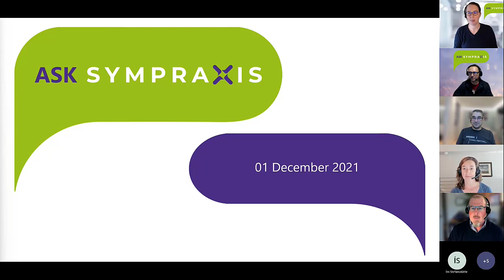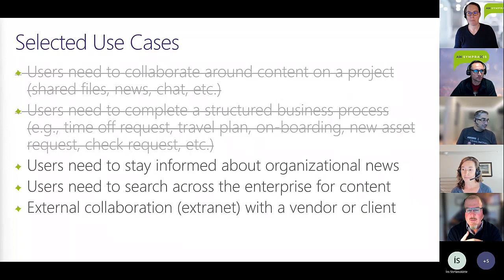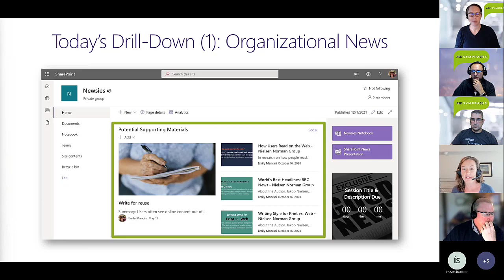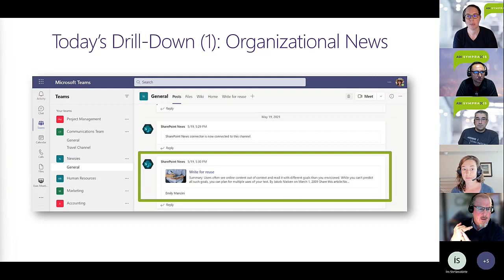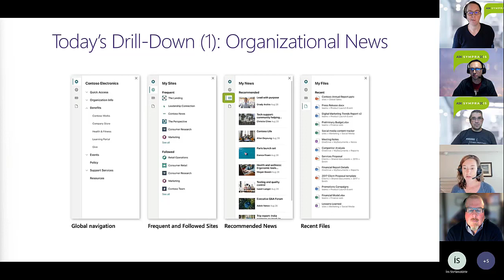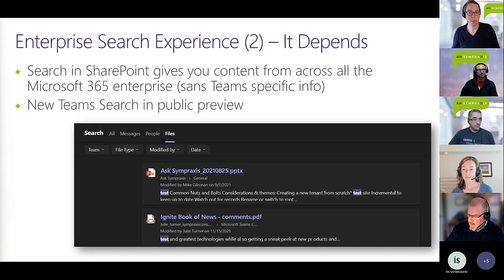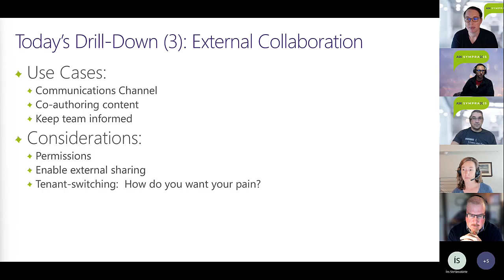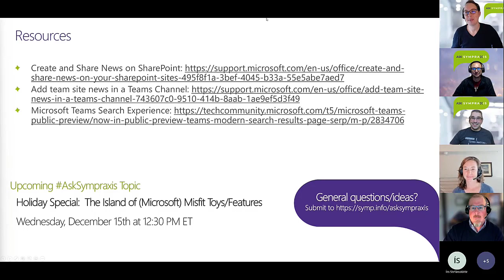SharePoint & Teams: What to use when - Part 3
This session is part 3 of a multi-part conversation about how to leverage SharePoint and Teams and when to use each.

Timeline:
0:00 SharePoint & Teams: What to Use When Part 3
2:03 Selected Use Cases
2:34 Today’s Drill Down (1): Organizational News
8:20 Enterprise Search Experience (2) - It Depends
16:30 External Collaboration (3)
26:47 Resources

A summary has been posted to our Ask Sympraxis blog that details all the links and resources from this episode.

If you would like to get involved check out our Ask Sympraxis where you can get the iCal invitation to our recurring meeting, links to the resources from the video, and a link to the form to submit a question that might be the focus of one of our future episodes! Twitter: @SympraxisC

If you have any questions or comments about this episode, please feel free to post them below.